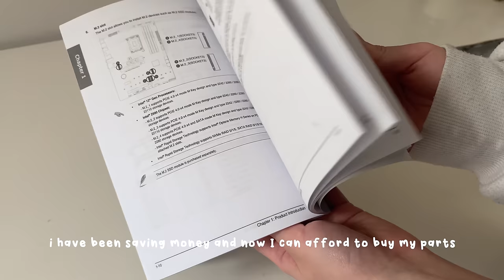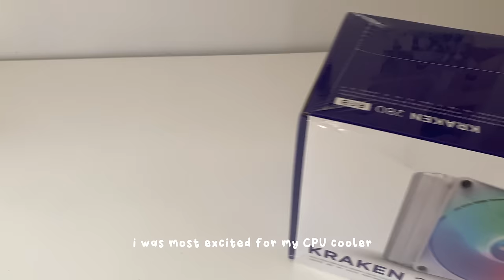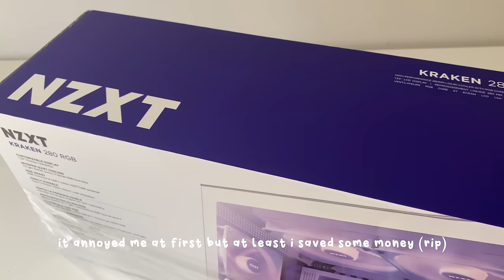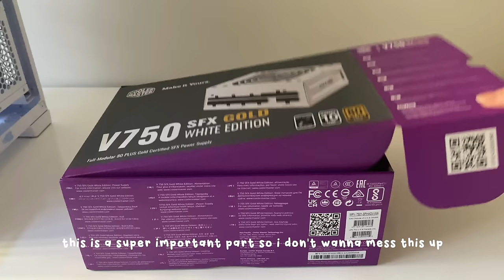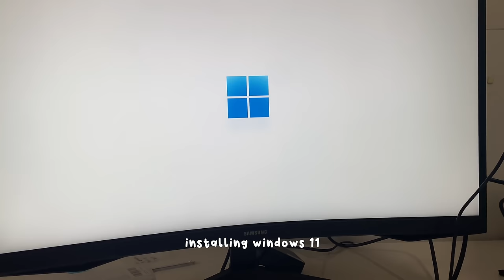building my first gaming pc 🤍 | white aesthetic, mid-range, lian li dynamic snow mini , rtx 3060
Hey lovelies! 🌷 It’s been awhile since I posted a video…(oops) but I was busy with uni…Today I’m back with a video of me building first ever PC. This was very challenging and I spent a long time watching/googling tutorials but the hard work definitely paid off.

(Note: This video is not a tutorial)

🖥 —— specs

Motherboard: Asus ROG STRIX Z690-A Gaming WiFi D4
CPU: Intel Core i5-12400F
RAM: Corsair Vengeance RGB Pro SL 16GB
GPU: Gigabyte NVIDIA GeForce RTX 3060 VISION OC
Storage: SAMSUNG 970 EVO Plus SSD 1TB
CPU Cooler: NZXT Kraken 280 RGB White
PSU: Cooler Master V SFX 750W White
Fans: Lian Li Uni Fan SL120 (7)
Case: Lian Li O11 Dynamic Mini Snow Edition

Monitor: Samsung Odyssey G5 27”
Mouse: Logitech G305 Lightspeed White
Mousepad: Glorious XL Extended White 14”x24”
Keyboard: Logitech G715 Wireless Gaming Board
Mic: Razer Seiren Mic
Speakers: Creative Pebble 2.0 Usb Speakers

yesstyle: BABYBEA7

bg music ♬₊˚.

˗ˋˏ° sub count: 4090